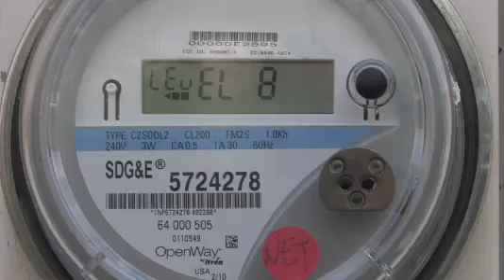Solare Energy Overview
Established in 1989, Solare Energy is one of the largest installers of solar energy systems in San Diego County. We have unmatched contracting experience in the design and installation of solar photovoltaic (PV), solar water heating, solar pool heating, lighting, air sealing, duct sealing, heating, air conditioning, and pool pump systems.